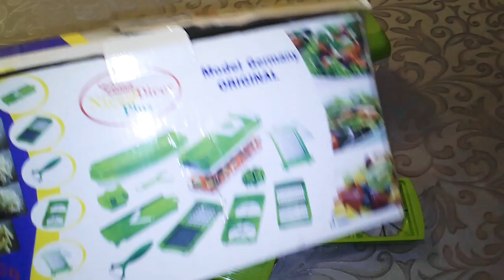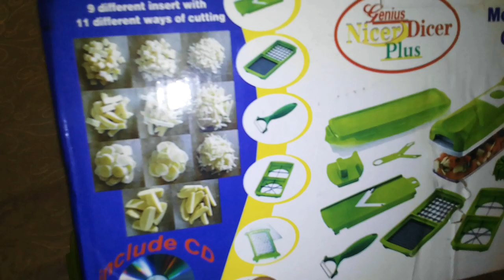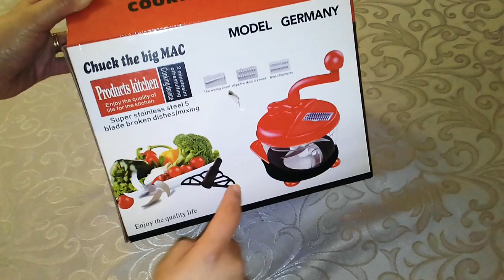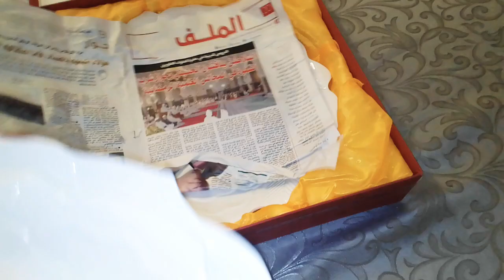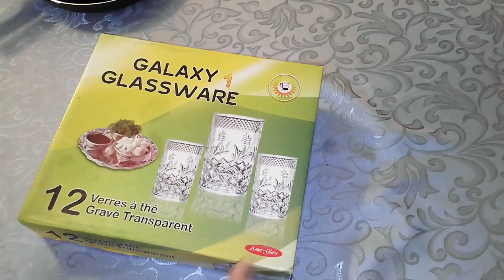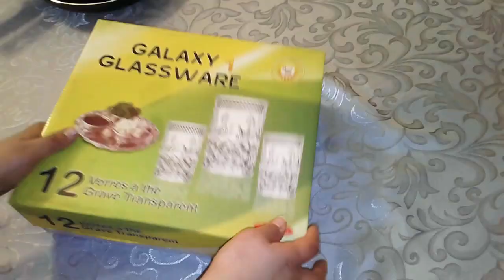مشترياتي من الاواني 👌هميزات رائعة وأثمنة مناسبة🤔